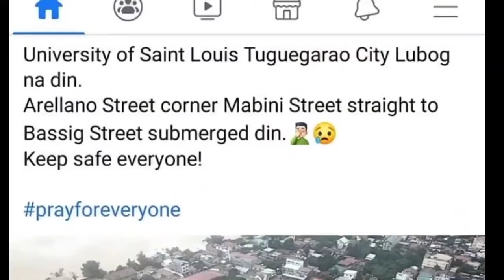LET'S PRAY FOR CAGAYAN | CAGAYAN VALLEY FLOOD